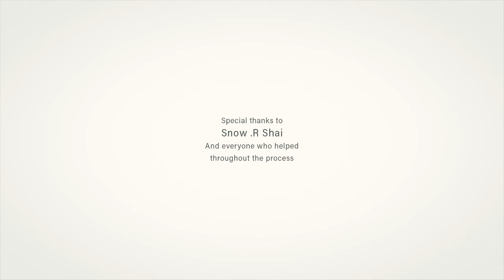שי גטסוף שנה ג City of Soul 2016 קורס בימוי ועריכה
סרטון זה נעשה במסגרת קורס עריכה ובימוי בהנחיית snow בחוג לתקשורת צילומית במכללת הדסה בירושלים